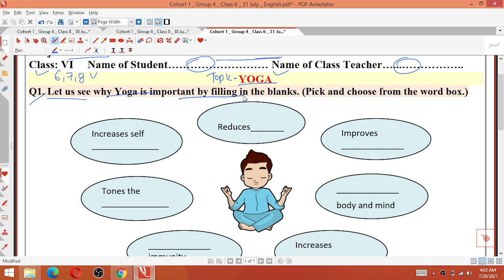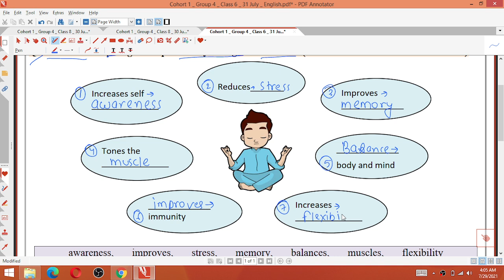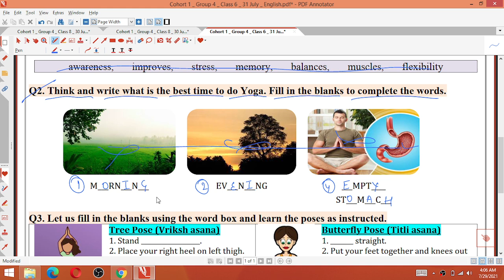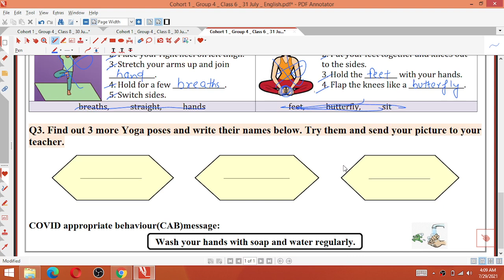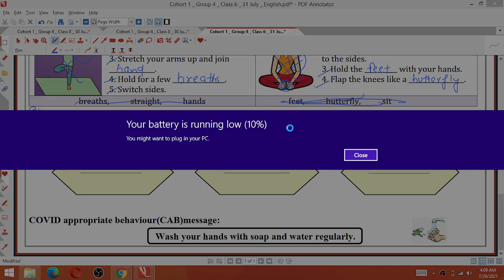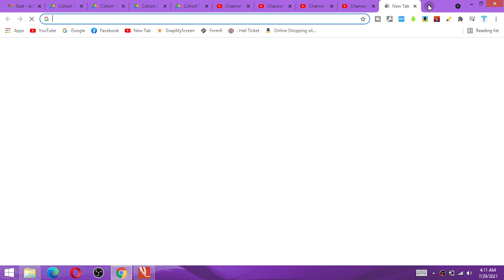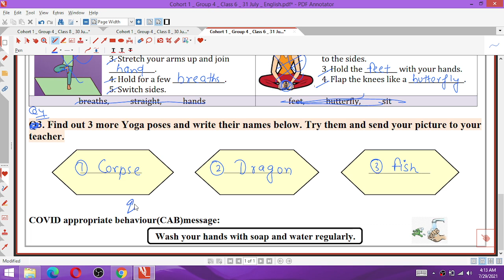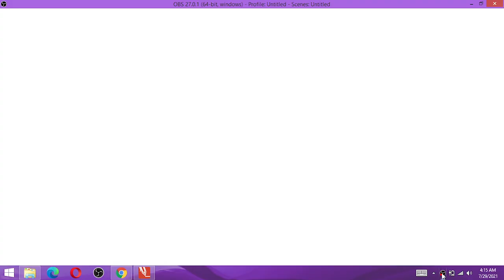Class 6,7,8 Generic 31/07/2021 Worksheet 3 GS3 Saturday worksheet 3 Class 6 to 8 Generic Worksheet 3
31 July 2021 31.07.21 Worksheet GS3
English generic Worksheet 3 Class 6
GS3 worksheet 3 class 6 31 July
GS3 class 7 worksheet 31 July

Class8thworksheet06 Hindi
DOE Worksheet 06
हिंदी Medium
Geography Guru
हिंदी कार्यपत्रक 06  कक्षा 8

Class 8 Generic Worksheet 6 | Co

generic worksheet g16 class 6 to 8 || class 6 to 8 worksheet g16 || class 6,7,8 || generic worksheet

worksheet g18
6th class ki worksheet
7th class ki worksheet
8th class ki worksheet
6th class worksheet
worksheet number
worksheet number g16
generic worksheet
class 6th
class 7th
class 8th
6th class ki worksheet
7th class ki worksheet
8th class ki worksheet
6th class worksheet number g16
7th class worksheet number g16
8th class worksheet number g16
24 july worksheet
today worksheet